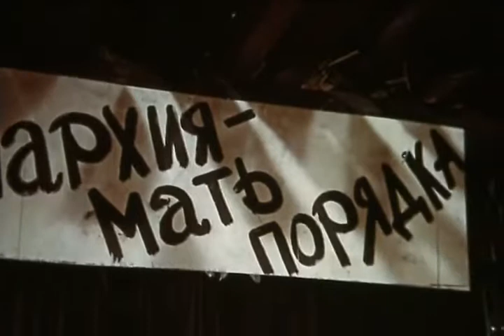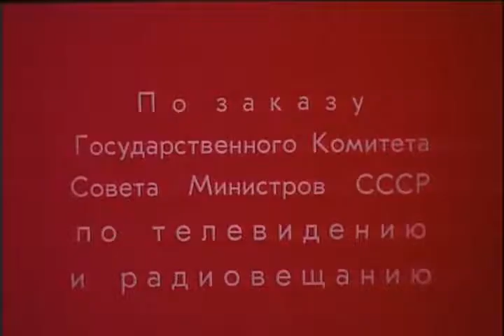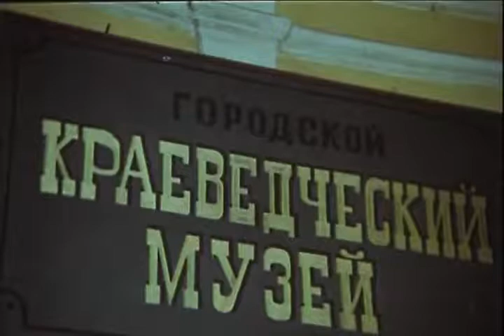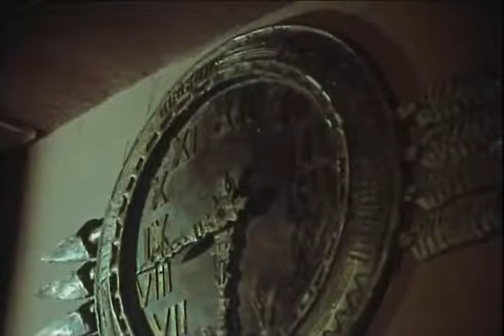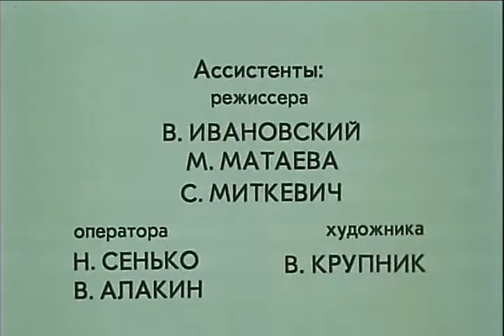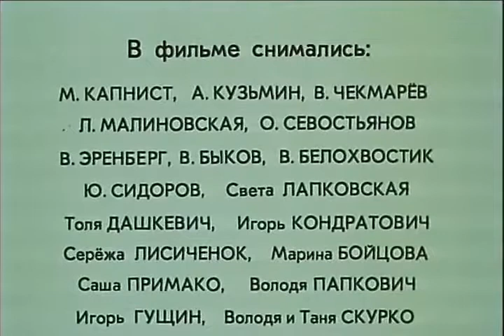Бронзовая птица (1974 )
В  послевоенные годы советские пионеры ищут сокровища,спрятанные задолго до войны, секрет которых хранит статуя Бронзовой птицы.